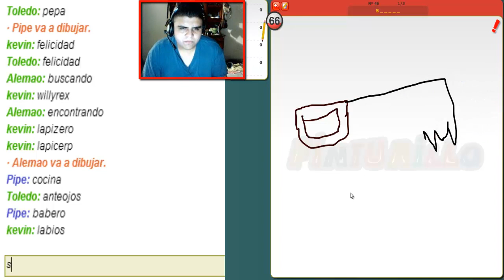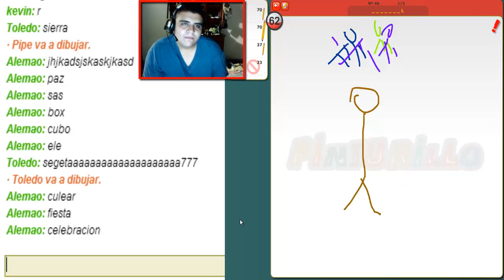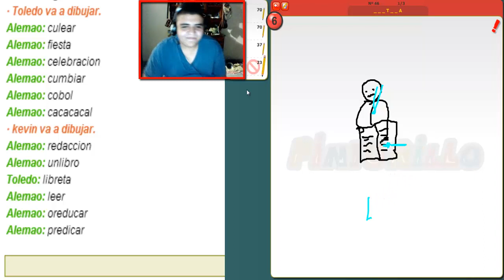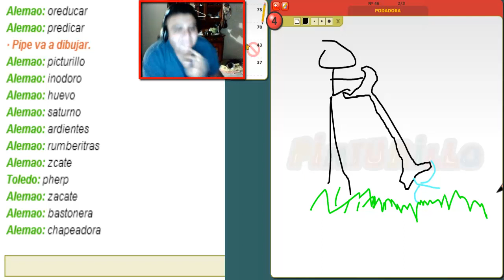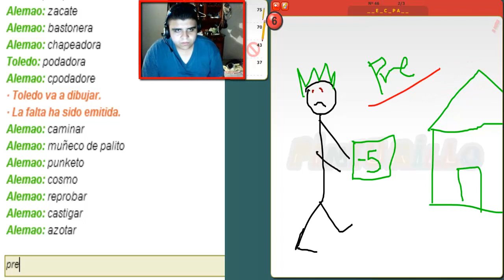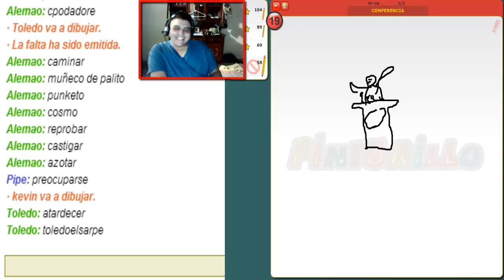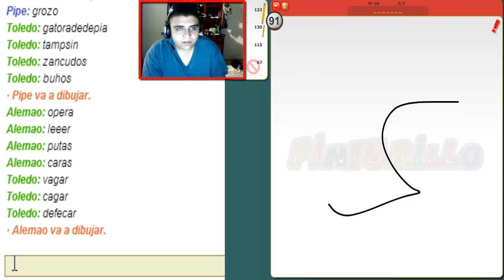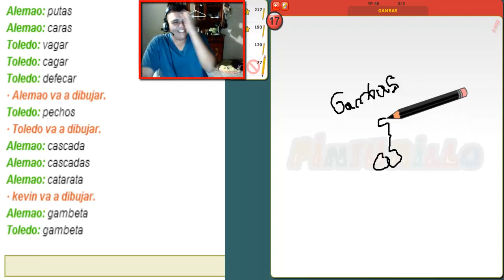ARTE IN DA NAIT | Pinturillo 2 | c/ Compitas :3 | UltimateSamara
★Mira la Descripción para mas información★

★Vídeo Presentado por @UltimateSamara★

★Informacion Extra★

Hola a todos, soy UltimateSamara y te agradezco muchísimo por ver este video, espero que te haya gustado, te invito a seguirme en mi facebook y el resto de redes sociales, así como suscribirte si no lo estas para seguir viendo mas de este contenido :D

★© Copyright UltimateSamara1 2015★